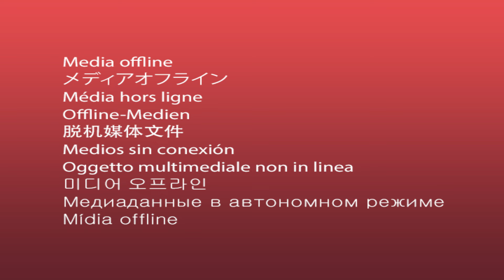Nitesh Rane | उद्धव ठाकरेंच्या कणकवलीतील सभेवर राणेंची टीका | Lokshahi Marathi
Nitesh Rane | उद्धव ठाकरेंच्या कणकवलीतील सभेवर राणेंची टीका | Lokshahi
Marathi